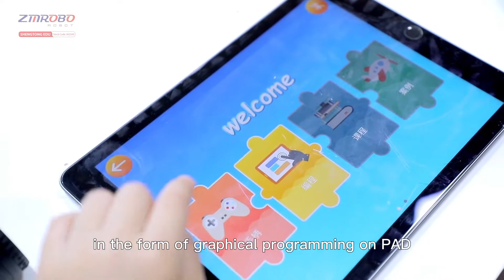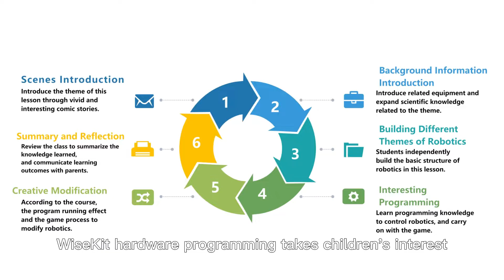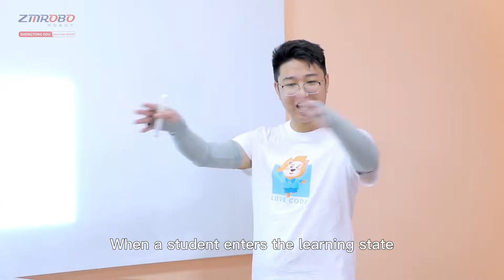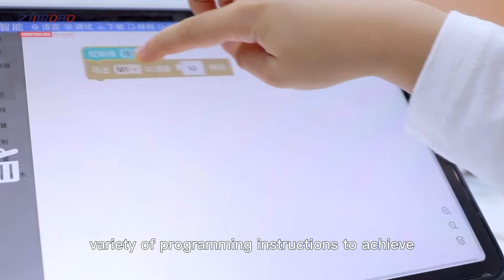WiseKit six step teaching method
Wisekit Hardware Programming Course.Students can assemble hundreds of robots with different functions through a set of equipment